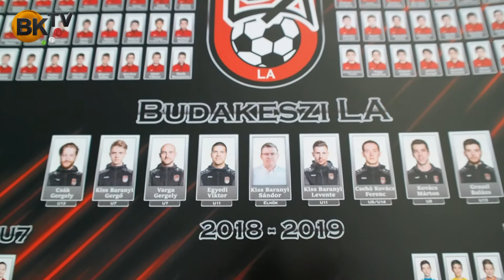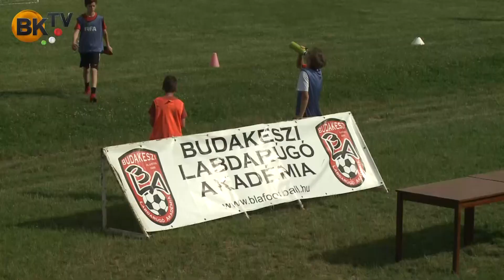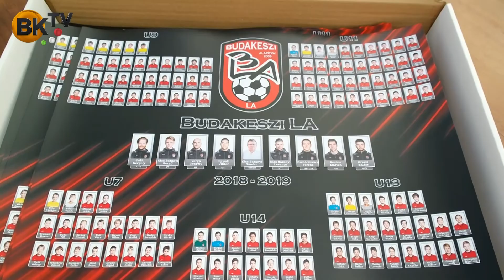Budakeszi LA évzáró örömfoci